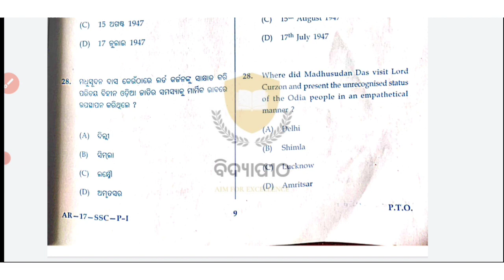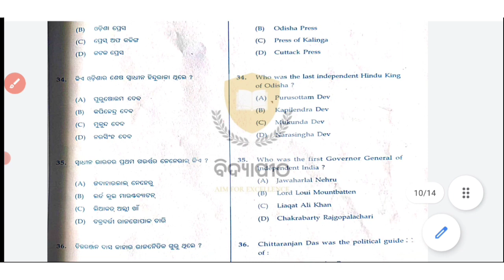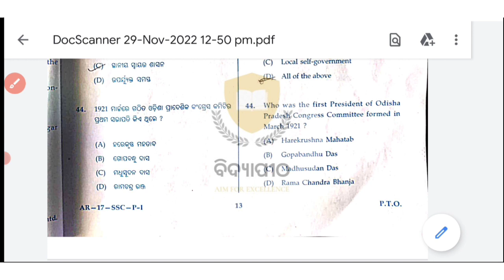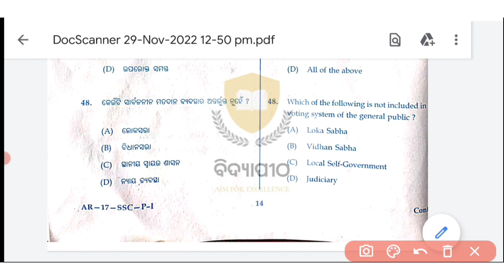CLASS 10 SA1 SOCIAL SCIENCE ANSWER KEY SET A || CLASS 10 SA1 HISTORY GEOGRAPHY ANSWER KEY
class 10 history geography answer key
10th sa1 ssc answer key
history geography answer key
sa1 social science answer key
todays history geography answer key set a
todays ssc exam answer key set a
todays social science exam answer jey set a